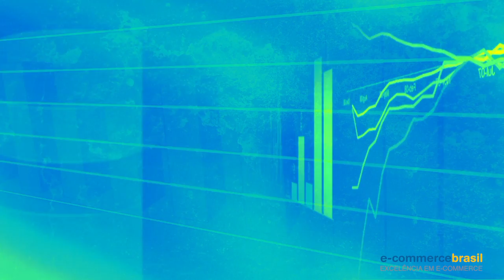Ano de crise? Não para o Black Friday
Mais um Black Friday histórico para entrar na lista do E-Commerce. No último vídeo da série, a equipe do E-Commerce Brasil foi conferir como foi a virada de quinta para sexta-feira na Vtex, uma das maiores plataformas de e-commerce do Brasil. E no dia do evento, a equipe conversou com grandes varejos como a Fnac e a Chilli Beans. Só neste ano o faturamento do e-commerce na Black Friday chegou a R$ 2,06 bilhões de reais, somando a sexta-feira e as últimas quatro horas de quinta-feira.
Para saber mais, clique e assista ao vídeo.